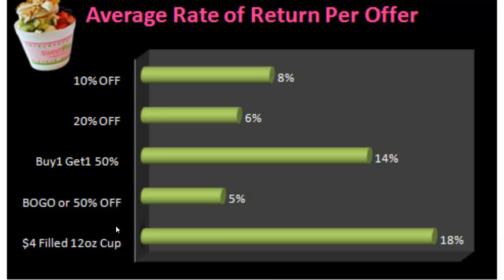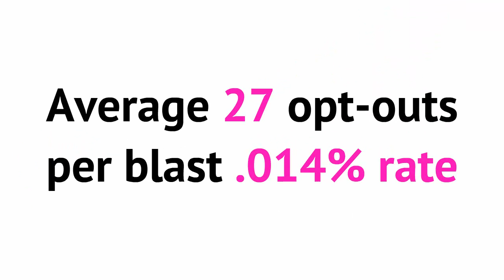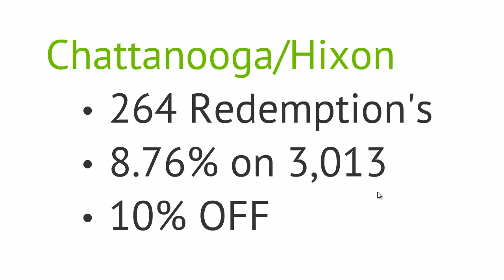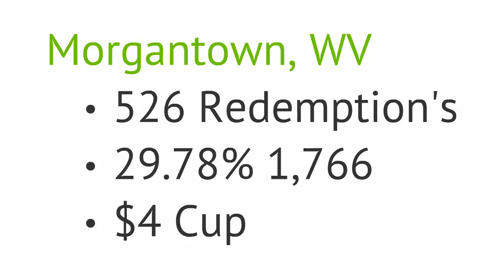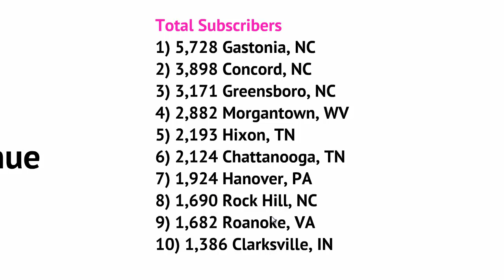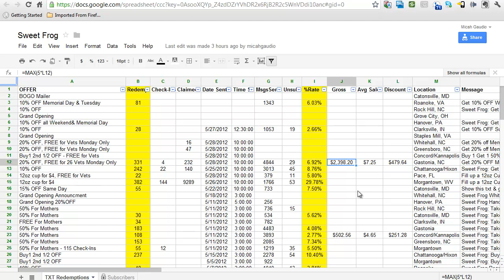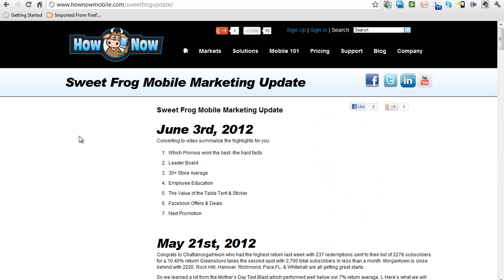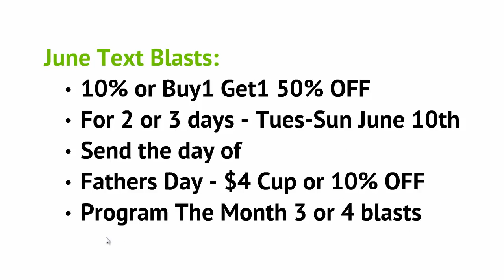Sweet Frog Mobile Update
The latest SMS results from Sweet Frog Yogurt